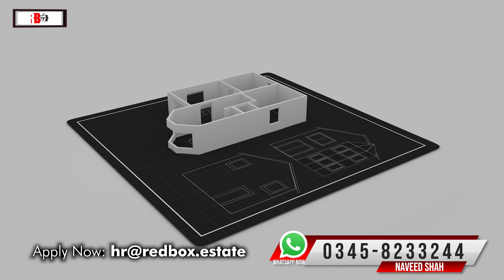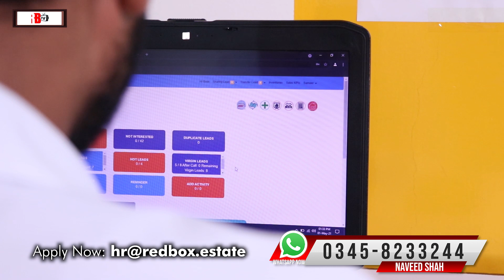How to Make Money from Real Estate | Join Redbox Team And Earn Money | Jobs opportunities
Work With Redbox Estate
Jobs opportunities